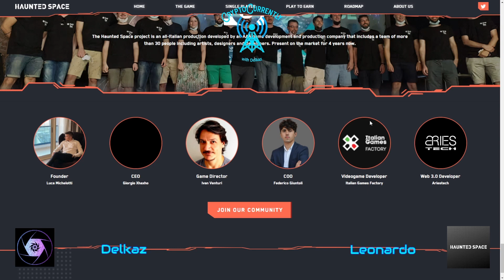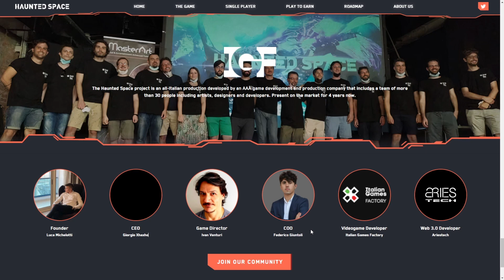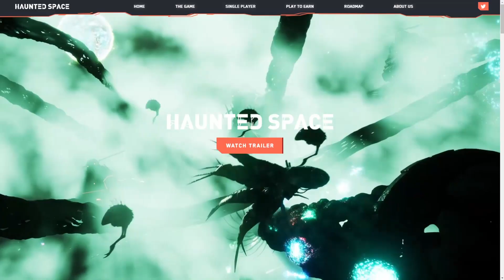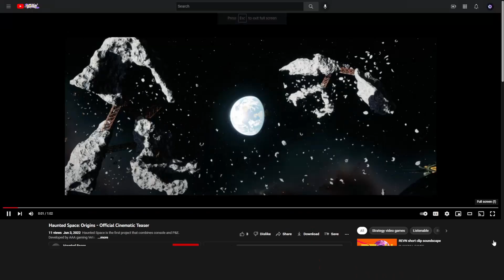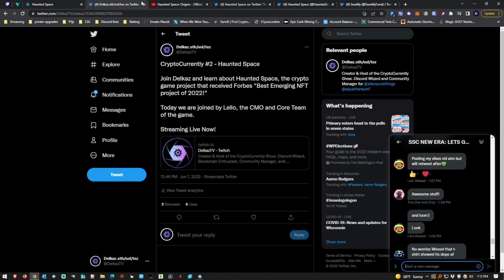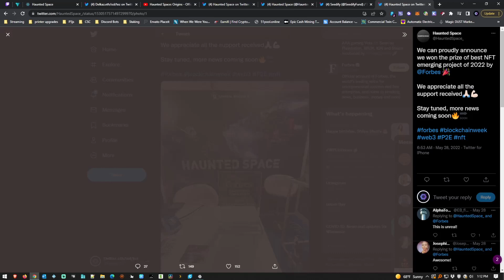CryptoCurrently #2 - Haunted Space with Leonardo Marazzi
In the second episode of CryptoCurrently, we are joined by Leonardo, the CMO and Core Team member of Haunted Space, the ground-breaking AAA game that received Forbes "Best Emerging NFT project of 2022!"

Learn about their strategy to first bring a top tier game to the Playstation, Xbox, and PC, then introduce all gamers into the future with play2earn mechanics.

Win a Whitelist spot! Join Delkaz's Discord!!